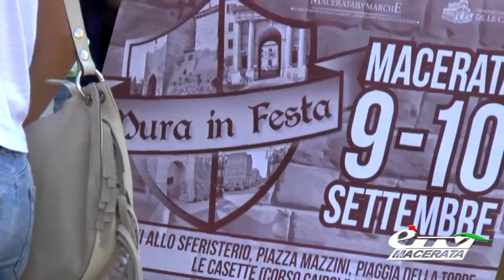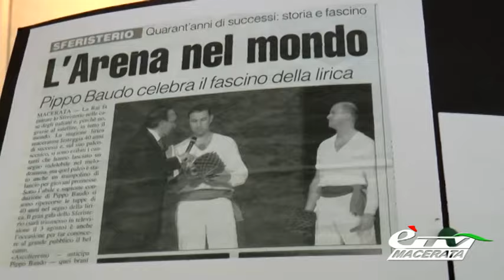MACERATA. LA PALLA AL BRACCIALE TORNA (PER UN GIORNO) ALLO SFERISTERIO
Macerata. 16 settembre 2016. Lo sferisterio per un giorno riaccoglie il gioco della palla al bracciale: un gioco in crescita anche a livello nazionale .vediamo